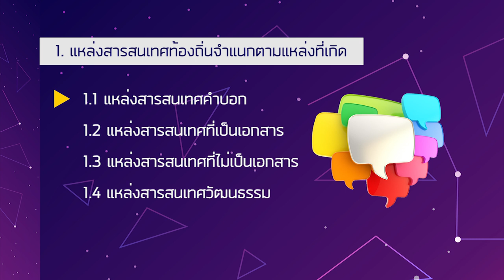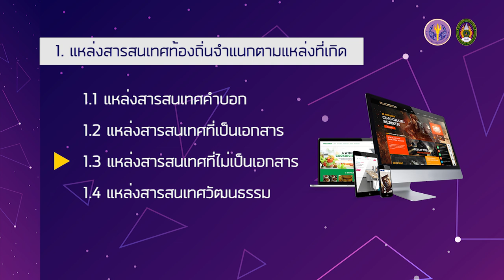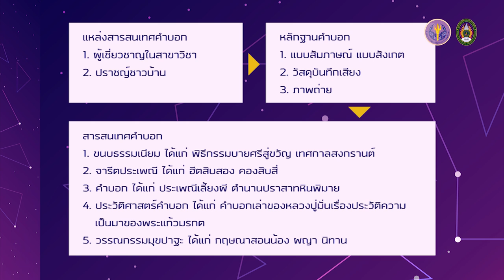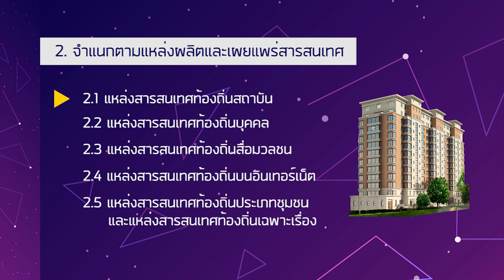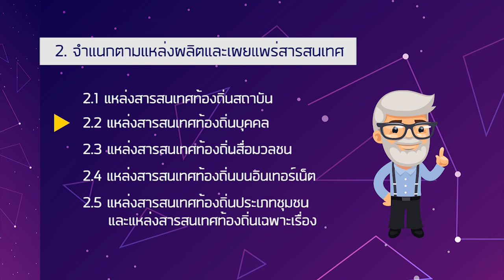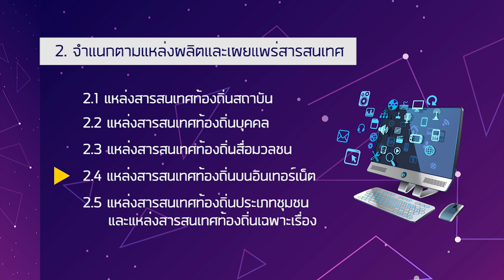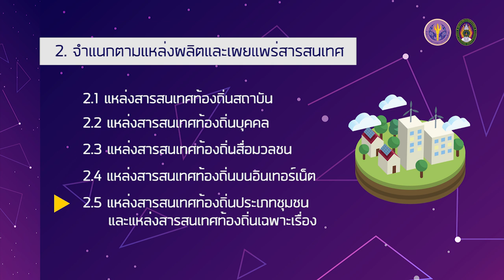2.2 ประเภทของแหล่งสารสนเทศท้องถิ่น